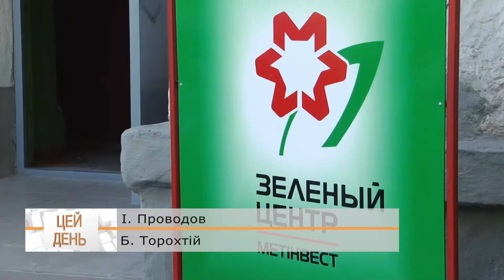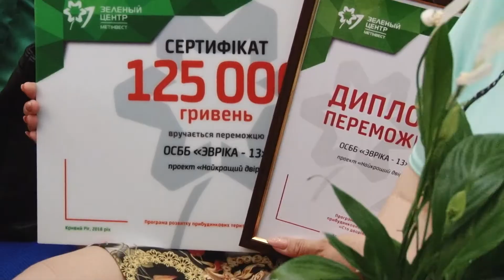Нагородження переможців конкурсу "100 дворів"